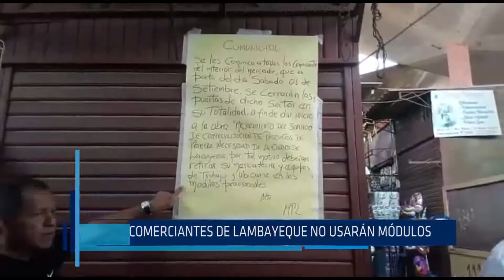Chiclayo: Comerciantes de Lambayeque no usarán módulos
Los comerciantes del Mercado Modelo de Lambayeque se niegan a usar los módulos que el municipio ha hecho mientras se hacen los trabajos de remodelación del techo de este centro de abastos. Piden que estos trabajos de hagan en la nueva gestión edil que será elegida en octubre próximo.